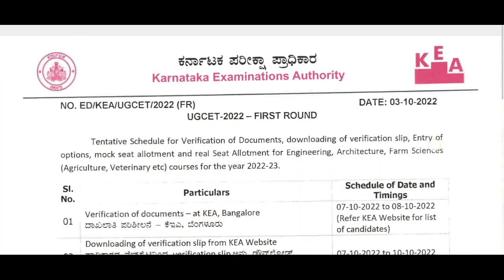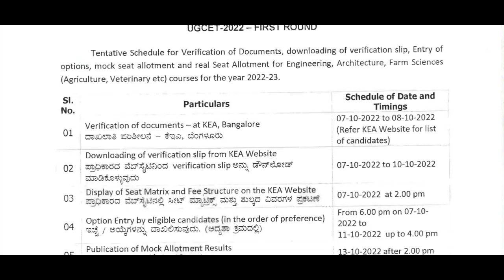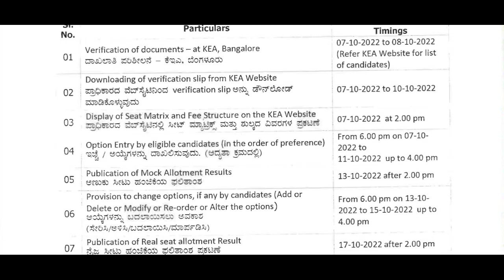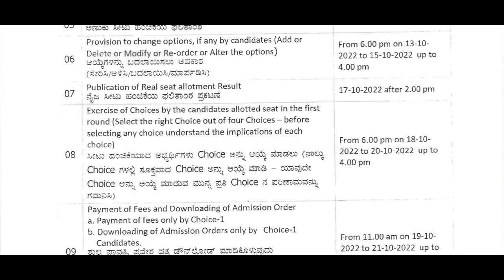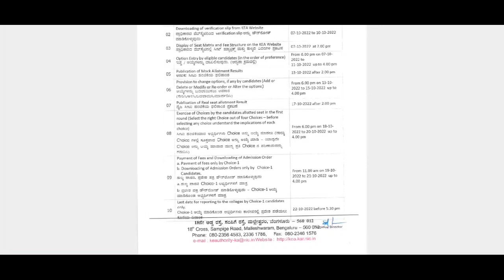KCET counsling and 1st round date announced by kea |documents verification slip|seat matrix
kcet 2022
kcet counseling
kcet exams
kcet 2022 latest update
kcet results

🙏keep supporting🙏

kcet 2022 latest updateskce
t 2022 counselingkcet 2022 document verificationkcet 2022 counselingkcet 2022 document verification date
Kcet high court decision today live
Kcet high court case status
kcet 2022 rd number changing link
kcet kea
kcet updates
kcet 2022 high court decision today
kcet 2022 document verification kea